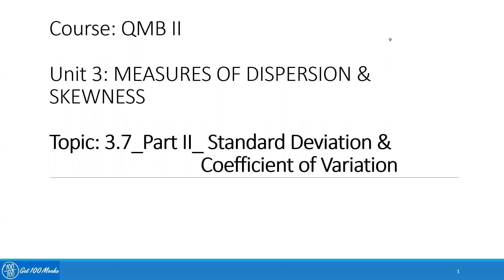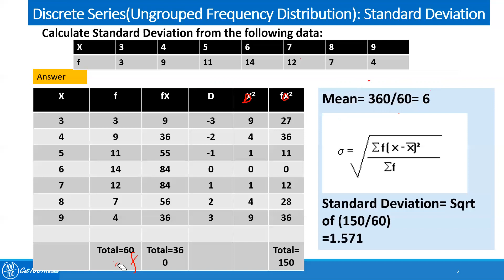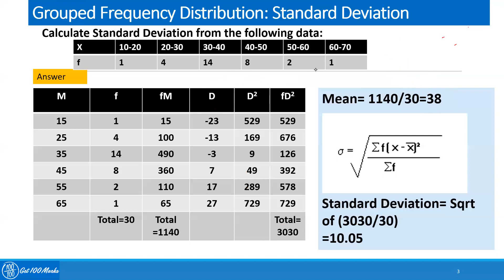3.7 Standard Deviation II